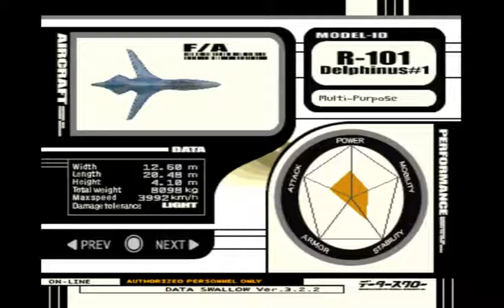Ace Combat 3: Mission 8/36